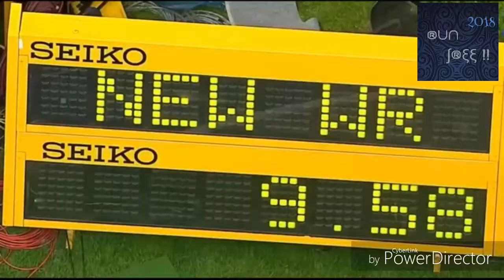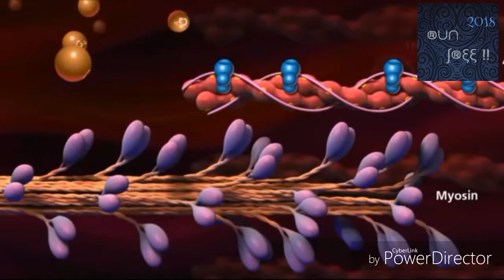Ussin ^ Bolt √ Mouhamed ^ El ^ Gamoudi